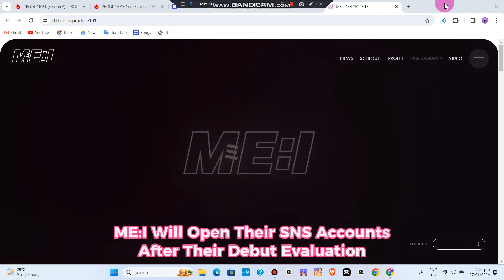ME:I Is Also Going to Be On Monthly Ent. As Global Girl Group in Debut!